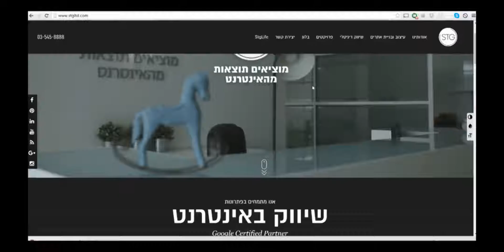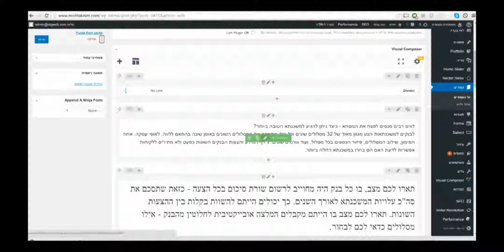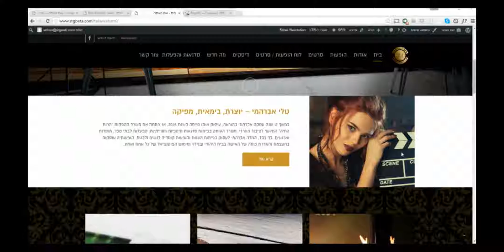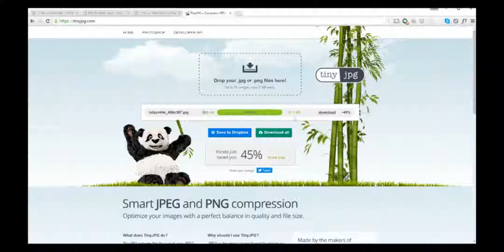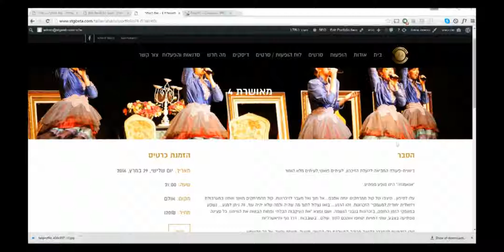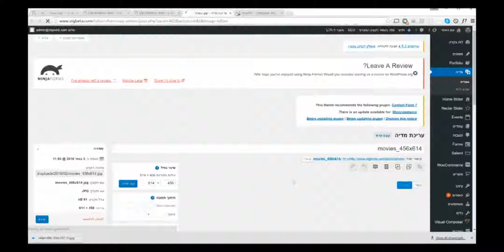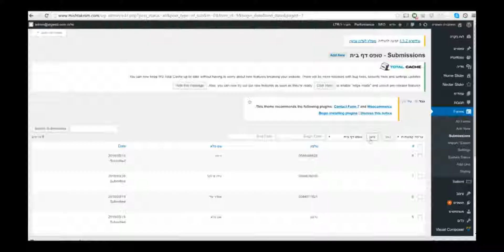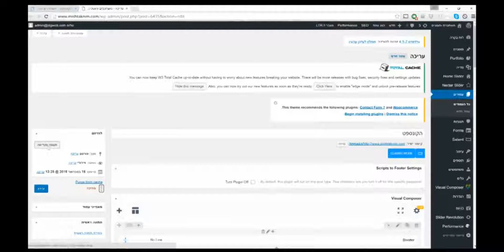סירטון הדרכה למערכת וורדפרס